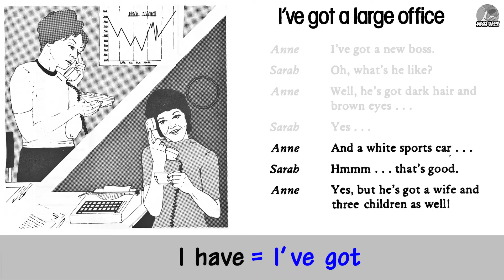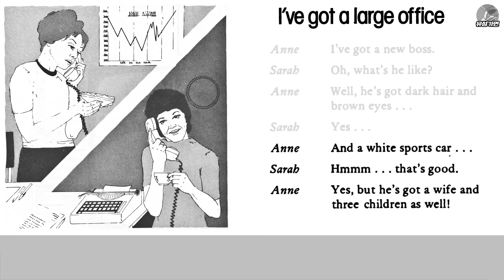[Day 52] 잉글리쉬 얼라이브 (한국어판) - EP.62-2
세계적인 어학기관 EDWARD ARNOLD사의 ENGLISH ALIVE 입니다

1985년 구입하여 소장중인 한국어 해설판 카세트테이프를 디지털화한 영상입니다

강의하신 분은 최중진 교수님이십니다

「잉글리쉬 얼라이브」는 세계적으로 유명한 「에드워드 아놀드」 연구원들이 심혈을 기울여 개발한 영어회화 교재로서 이 교재가 간행되자마자 세계 82개국에서 폭발적인 인기를 얻으며 한국에 까지 상륙되어 한국 CPI가 제작공급한 교재입니다
이 교재의 특징은 살아있는 회화 현장을 완벽하게 재현함으로써 학습자들의 단순암기에 따른 고통을 덜어주는 조건반사 시스템이라 하겠습니다
이 교재는 종래의 교재에서 일찌기 시도한 바 없었던 Speaking 훈련을 위한 실행요소를 성공적으로 도업함으로써 카세트만으로는 달성하기 어려웠던 Hearing-Speaking 문제를 동시에 해결하고 있습니다